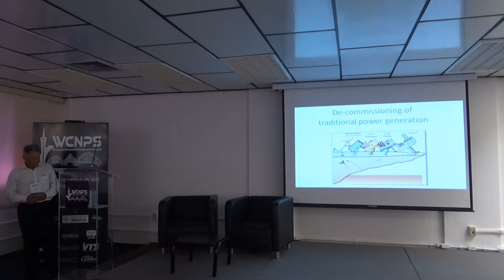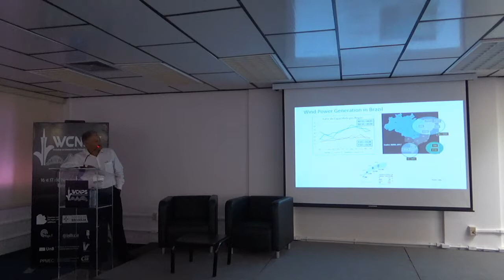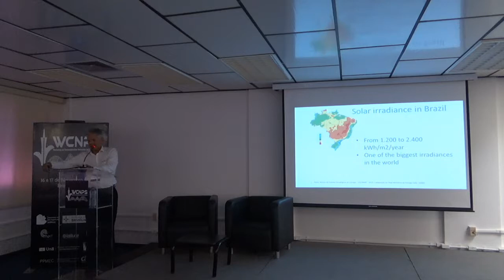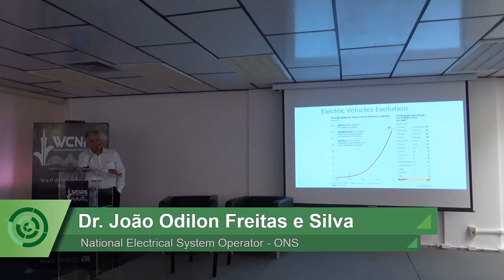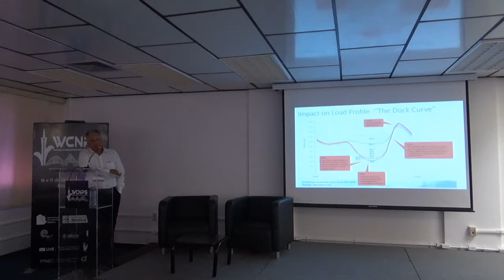Operation Challenges of Large-Scale Electric Systems in the Face of New Scenarios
Dr. João Odilon Freitas e Silva
National Electrical System Operator – ONS

Abstract: Impacts and challenges for the operation of large interconnected electrical systems and for the decision-making of the real-time operation due to the expansion of distributed generation, the intermittency and seasonality of the decentralized sources, new business models of the electric sector, the evolution of systems to support the decision of real-time operation and new technical resources for the operating environment.
Bio: João Odilon Freitas e Silva received the B.Sc. degree from University of Brasilia, Brasilia, DF, Brazil. He has MBA in Electrical Power System Control and MSc. degree from Federal University of Santa Catarina, Florianopolis, SC, Brazil. He also has PhD. from University of Brasilia, has MBA in Business Administration (from IBMEC, Brazil), Business management (from Fundação Dom Cabral, Brazil), Economy (from George Washington University, USA) and  Electrical Sector Institutional Aspects (from PUC/Rio, Brazil).
Throughout his career, he was executive manager for power systems subjects at ELETRONORTE (a Brazilian power system enterprise), Subcommittees Coordinator of GCOI (Coordinator Group for the Interconnected Brazilian Grid Operation) and CCON (Coordinator Committee for the North-Northeast Brazilian Grid Operation), Coordinator of the Task Force for the Restructuring Project of the Brazilian Electricity Sector (RESEB), Senior Superintendent and Advisor to the board of ANEEL (Electric Energy Brazilian Agency). Currently he is with The National Electric System Operator (ONS), where he managed the Pre-Operation Area of the National Interconnected System and presently manages the Real-Time Operation Area of the North-Central West Regional System.